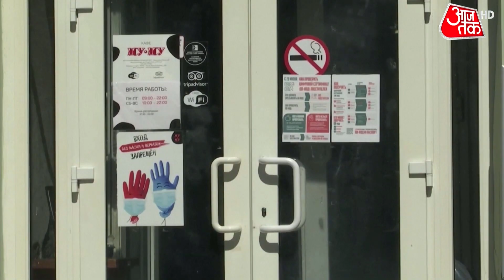Moscow में Delta Variant का कहर, Corona से हर दिन हो रही 50-60 लोगों की मौत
तीसरी लहर का सामना कर रहे मॉस्को में डेल्टा वैरियंट का कहर फैलता जा रहा है. हर दिन कम से कम 35 से 50  लोगों की मौत हो रही है. वहीं रोज 25000 तक एक्टिव केस भी सामने आ रहे हैं.